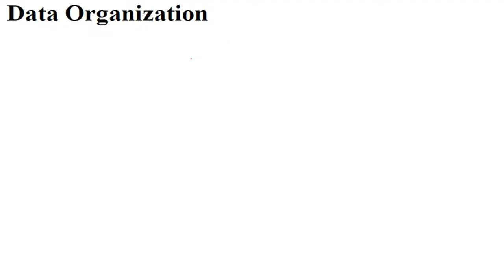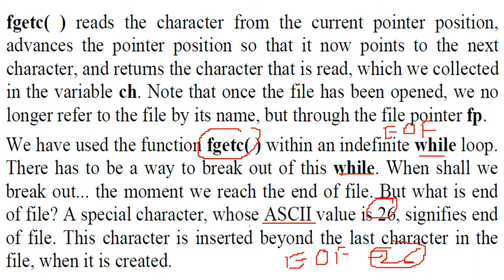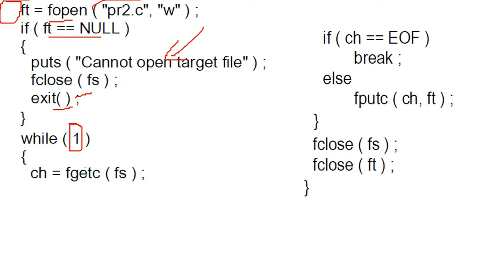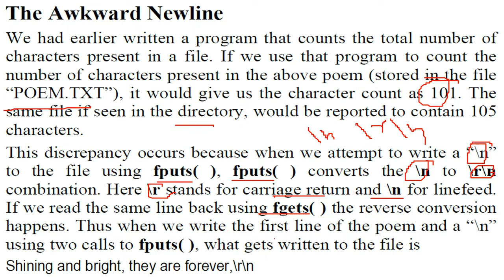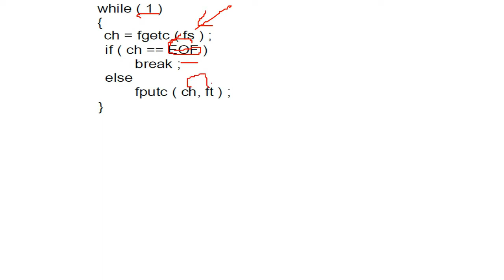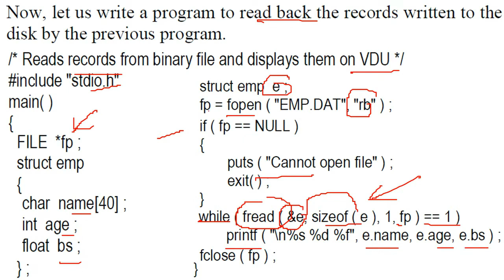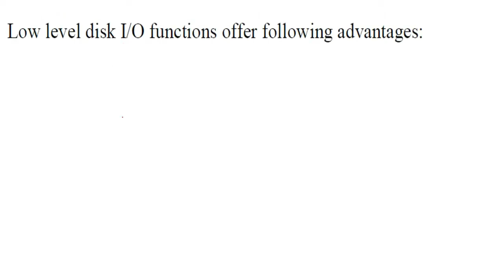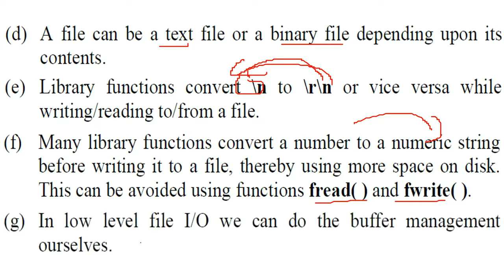12th Tutorial: Mastering FILE INPUT OUTPUT In C Programming | Hindi Urdu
C: The Complete Reference by McGraw Hill Education
Let us C Solutions by BPB Publications
Programming in C & C++ by S Chand & Company